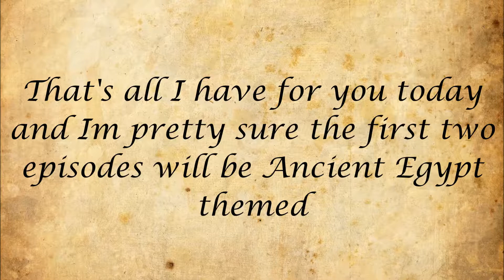WHAT'S BEHIND THE DOOR!? - Escape the Night Theory